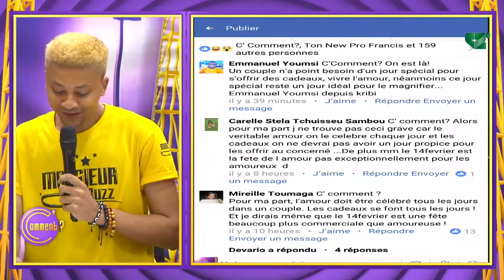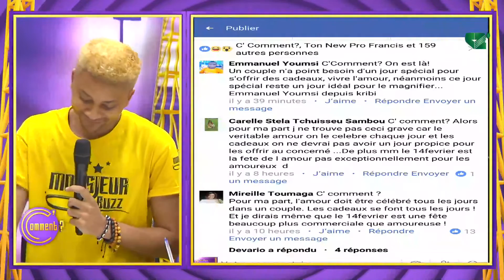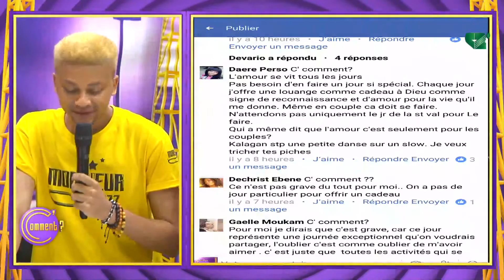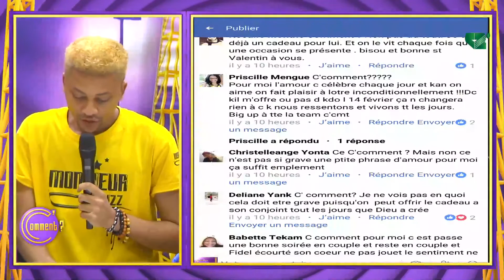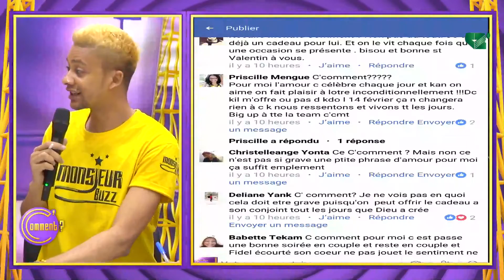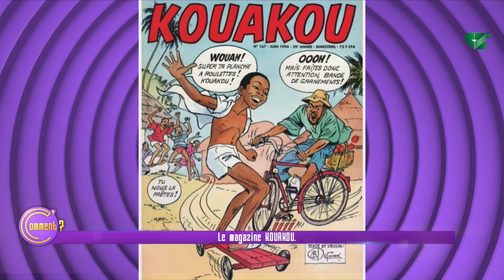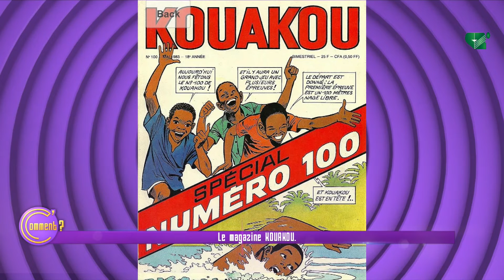C COMMENT DU 14/02/2019: "Si votre Conjoint (e) ne vous Offre aucun Cadeau le 14 ..."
THÈME: Si votre Conjoint (e) ne vous Offre aucun Cadeau le 14 Février est-ce si grave ?